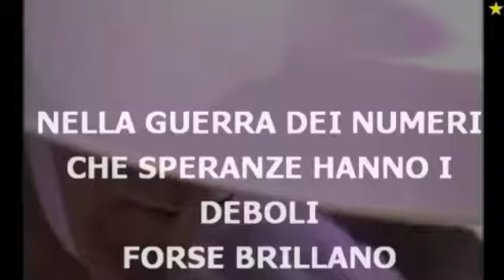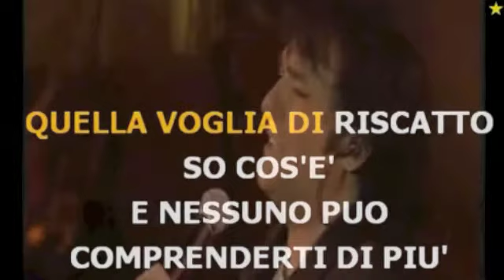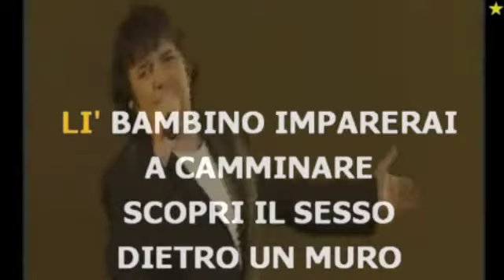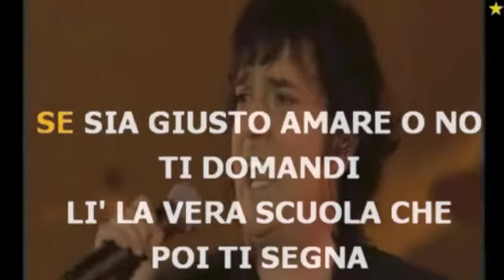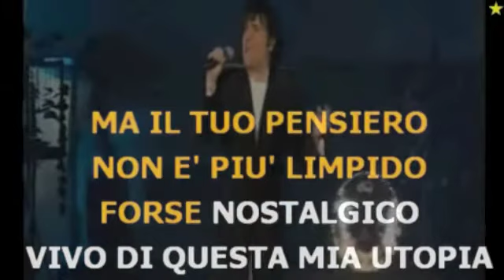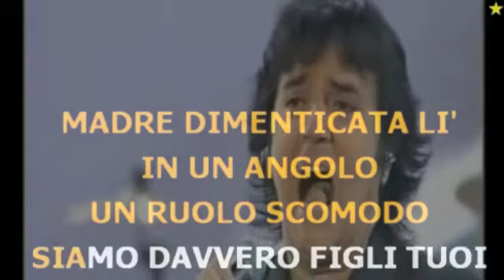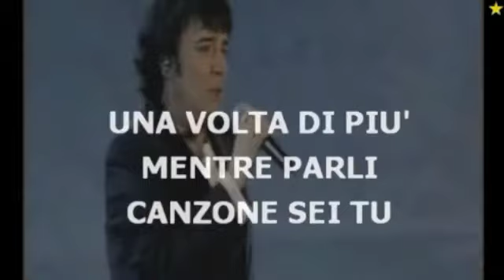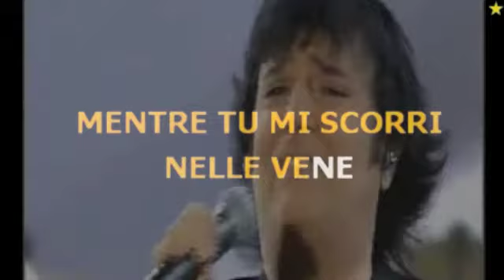Zero medley (cover) totuccio spadola - canto anche io o almeno ci provo